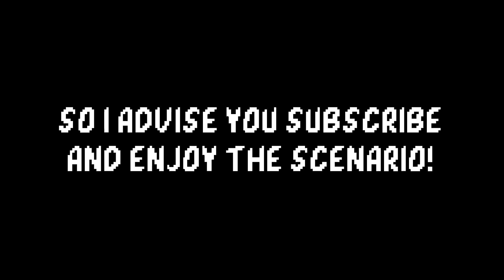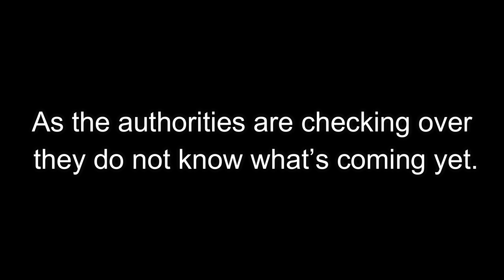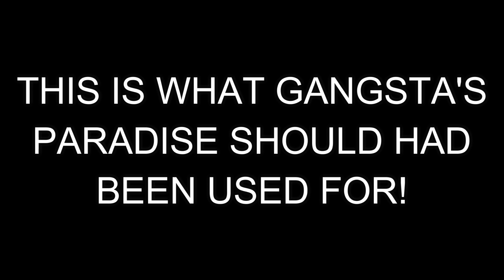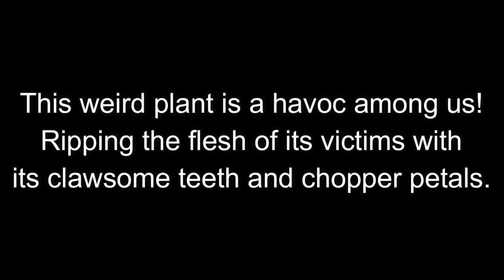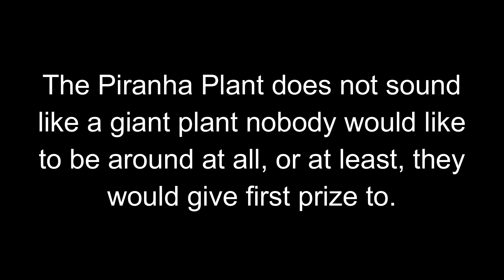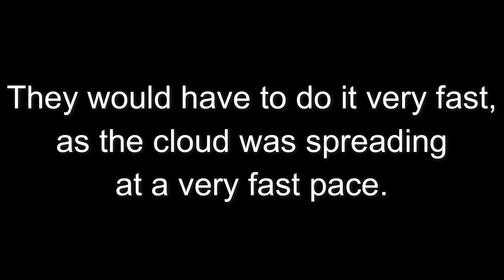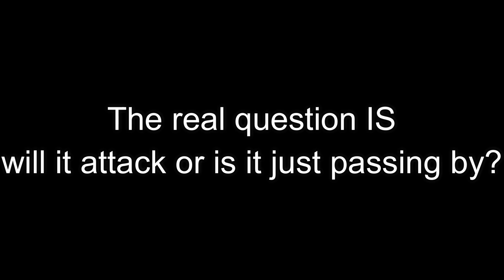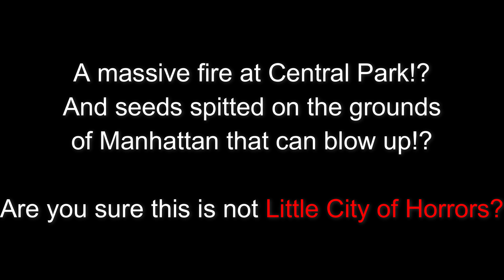[EAS] The Piranha Plant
A green pipe rises from beneath the asphalt and out comes a giant ferocious plant. And trust me, this plant traps something a whole more than flies.

Don't worry. These guys aren't so much carnivorous as Marionivorous. If you ever see this thing in real life (Which you shouldn't), at least not wear a red shirt with blue overalls, along with a red cap. Nonetheless, you will be entering the struggling fray of a terrifying force!!

Remember that if we get 750 subscribers, we'll open up a Discord server for our fans and supporters! This video isn't as wild as my previous scenarios, mainly because I been sustaining a hurt mind. I been too worked up with other stuff that it was holding me back from working my best. BUT I PROMISE YOU... that the next scenario will be much better to look at.

Request your ideas below and they may happen!

pls forgive that was just a bonus I thought of X(

Enough Chosen talk!! This scenario business has been fun, and shall stay fun while the flames continue to rock on!

Let's spark